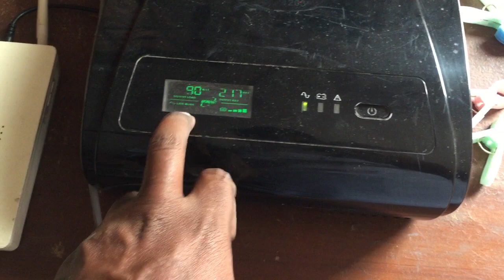Long Time Backup System - Use Homage UPS for Internet Service - Wifi Networking - Muneer IT Expert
Long Time Backup System - Use Homage UPS for Internet Service - Wifi Networking - Muneer IT ExpertConfigurationLiteBeam M5 - Dlink DIR 803 Wireless Dual Band - Part #2 | urdu/hindi |  لائٹ بیم جیسا کام
2.4 GHz cheapest device - point to point 10km internet - Muneer IT Expert

شُکریہ
More Video on My Channel
muneer it expert,muneer network,muneer networking